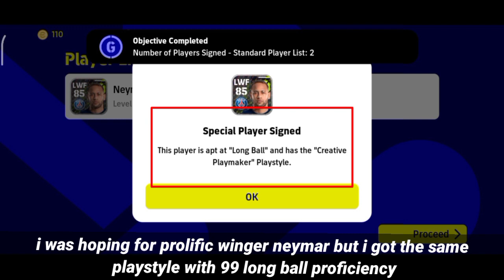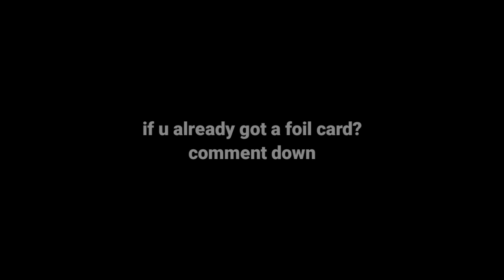How to get foil cards in efootball 2023 mobile 🤔 || What is a foil card and how useful is it ?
video may be quite late 😑 i was planning on making this since the starting of efootball but unable to do it till now.

🔰How to get foil cards in efootball 2022 mobile

🤔what is a foil card and how it differ from nirmal cards ?

previous efootball 22 mobile attacking tips ⤵️

🔰 Stunning shot, pass and crosses are more accurate and powerful play provided by efootball 2022

✅In this videos we gonna learn how to perform stunning

✅both in classic and advanced controls

➡️🔰99 rated casillas 😱100 rated messi how to get them in efootball 22 mobile ⤵️

also check

➡️How max manager familiarity in efootball 2022 mobile

➡️How to get Exp training programs for free in efootball 2022 mobile

Song - Crest
Artist - Codeko
AEI (on behalf of NCS); ASCAP, UMPI, Featherstone Music (publishing), LatinAutor - SonyATV, BMI - Broadcast Music Inc., LatinAutor - PeerMusic, UNIAO BRASILEIRA DE EDITORAS DE MUSICA - UBEM, LatinAutorPerf, and 6 Music Rights Societies